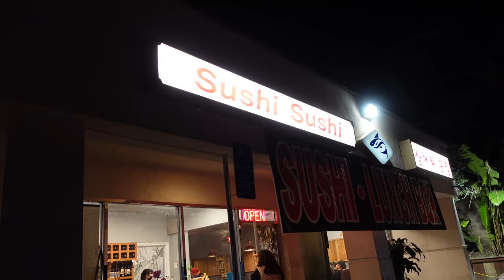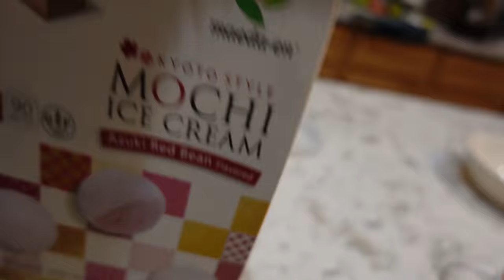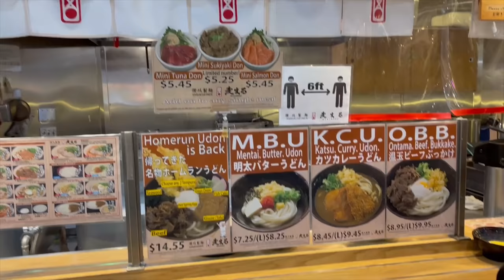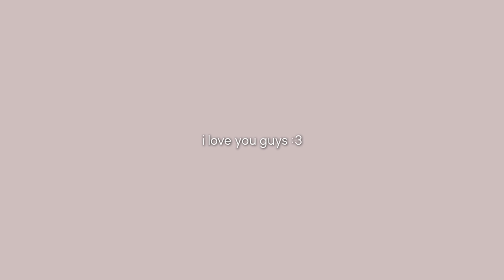food vlog🍠 (cravings satisfied, japanese food, brother's birthday)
hiii c:

hope you guys enjoy the food vlog series haha it's a little short, but hopefully I start to film more and create more fun content SOON (spoiler?👀)